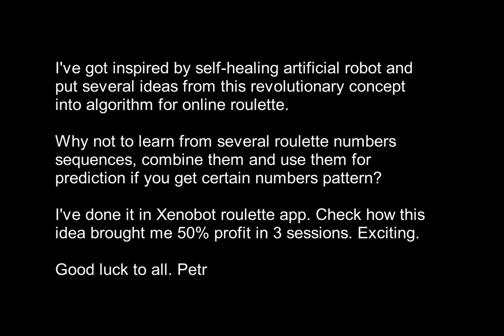Xenobot | Unibet casino #1 | algorithm inspired by self-healing robot | online roulette systems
How I made 50% profit in 3 sessions with algo inspired by self-healing robot called Xenobot. Enjoy it. Petr